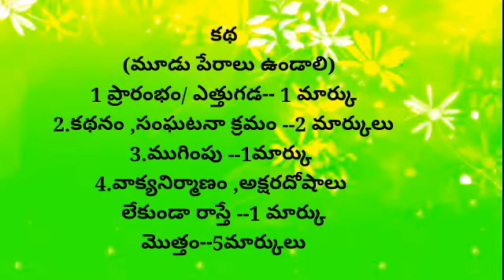""కథ"" మార్కుల కేటాయింపు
ప్రతి పోటిపరీక్షకు మరియు పదవతరగతి విద్యార్థులకు ఉపయుక్తమైనది.